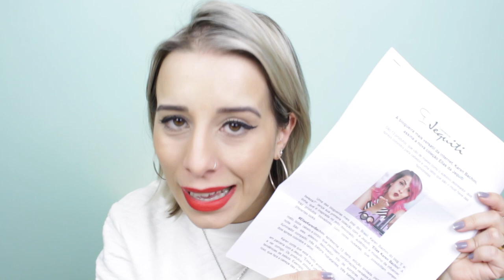MUITOS RECEBIDOS LEGAIS! Schwarzkopf, Contém 1g, O Boticário, Jequiti e mais!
POST NO BLOG (fotos e mais informações) ♡

Esmalte que estou usando ♡ Urban, Vult

Snapchat ✿ cajucampos